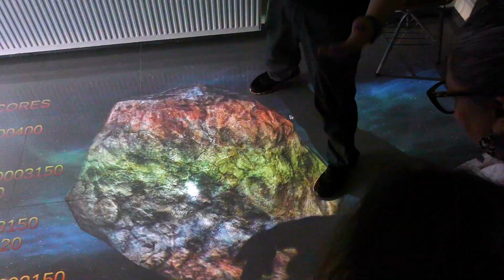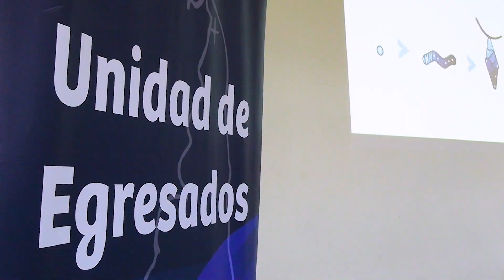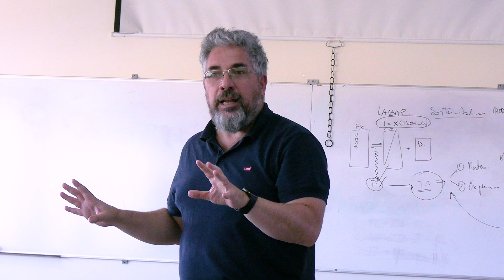egresadas y egresados conocieron el Laboratorio de Aprendizaje UMAG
El Laboratorio de Aprendizaje es un espacio colaborativo y multidisciplinario, donde profesores y académicos se reúnen para diseñar y desarrollar materiales y experiencias educativas innovadoras, pertinentes a la realidad local de la Región de Magallanes.